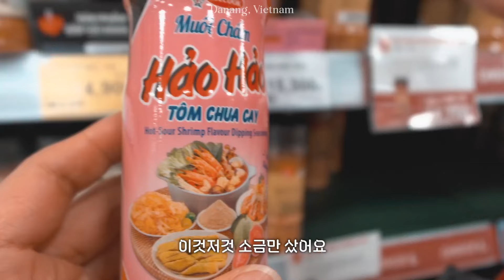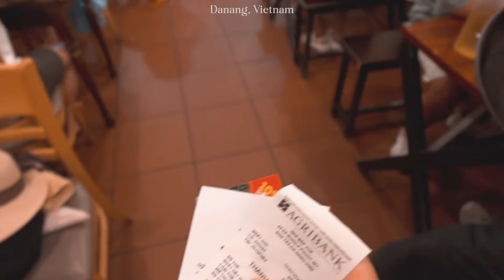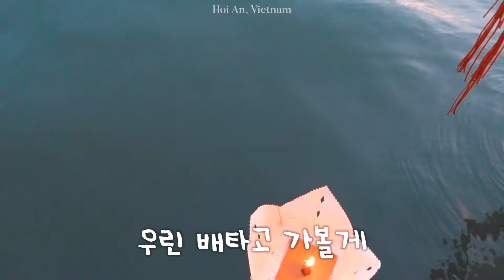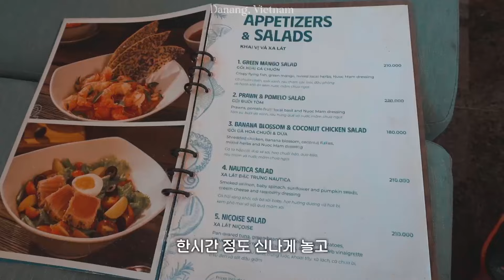🇻🇳2. 다낭 여행 여기 꼭!! 들려야 해요 | 호이안 소원배 | 올드타운 w/ 37개월 | 베트남 EP.2 w/ Sony zv-1 m2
📍롯데마트 다낭점 Lotte Mart Đà Nẵng
6 Nại Nam, Hoà Cường Bắc, Hải Châu, Đà Nẵng, 베트남

📍Nhà Bếp Xưa Restaurant 나 벱 수아
64B Hà Bổng, Phước Mỹ, Sơn Trà, Đà Nẵng

📍Pandanus Spa 판다누스 스파
21 Phan Đình Phùng, Cẩm Sơn, Hội An, Quảng Nam 560000 베트남

📍윤식당
73 Nguyễn Thị Minh Khai, Phường Minh An, Hội An, Quảng Nam, 베트남

📍프리미어 빌리지 다낭 리조트
99 Võ Nguyên Giáp, Street, Ngũ Hành Sơn, Đà Nẵng 055000 베트남

📍다낭서울이발관 한시장점
148 Bạch Đằng, Hải Châu 1, Hải Châu, Đà Nẵng 550000 베트남